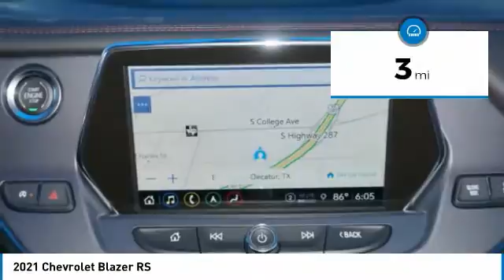2021 Chevrolet Blazer Decatur TX 110117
2021 Chevrolet Blazer RS

2111 US HWY 287 South

Looking for the right vehicle? Today could be your lucky day. this 2021 Chevrolet Blazer could be yours.